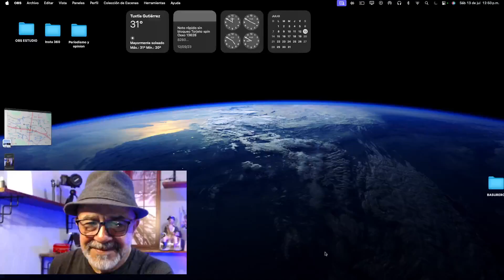Propuesta para el reordenamiento del transporte público en Tuxtla Gutiérrez, Chiapas.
Tuxtla Gutiérrez es una ciudad caótica por su tráfico vehicular y el reordenamiento de transporte público es fundamental para lograr una mejor condición de vida para sus habitantes